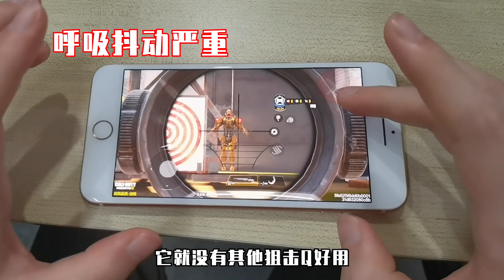【使命召唤手游】新枪SPR伤害天花板？新模式每把加1.5倍排位积分！？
这么高的伤害，打多人模式不是浪费了吗！